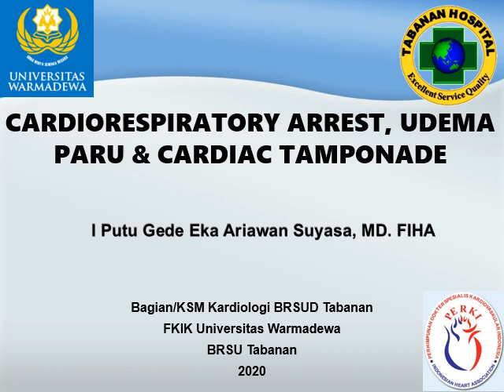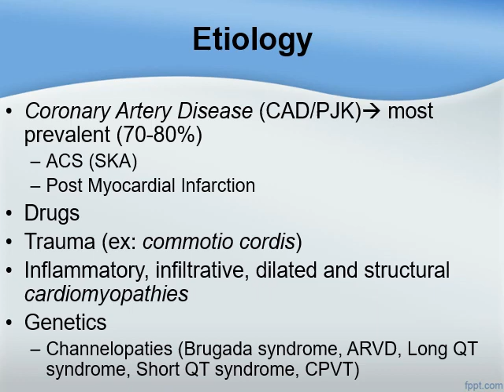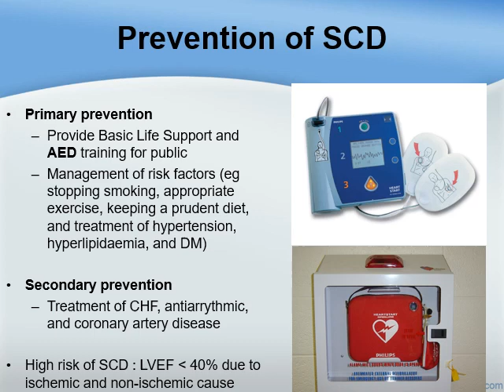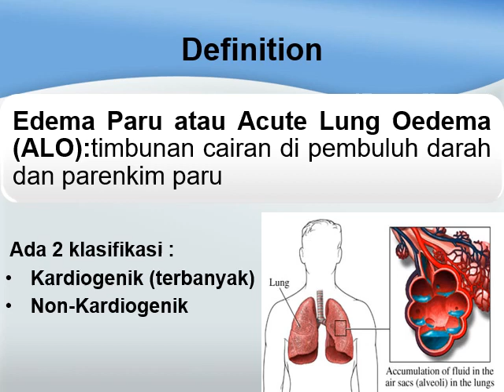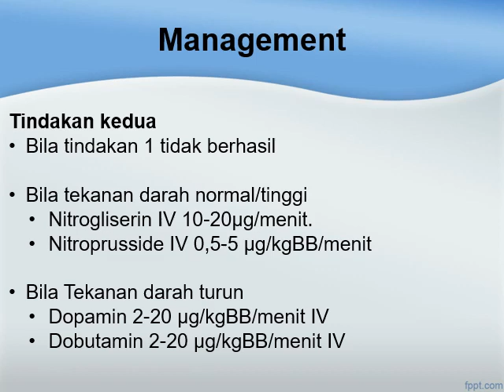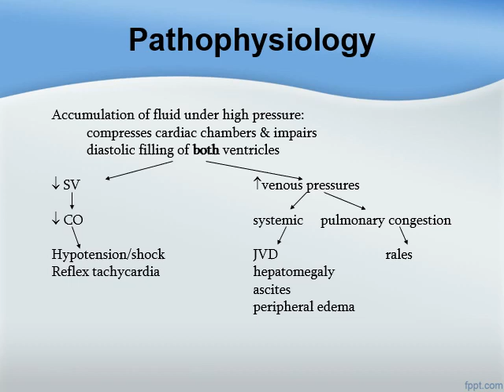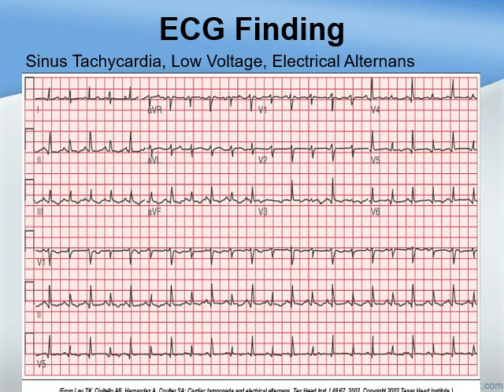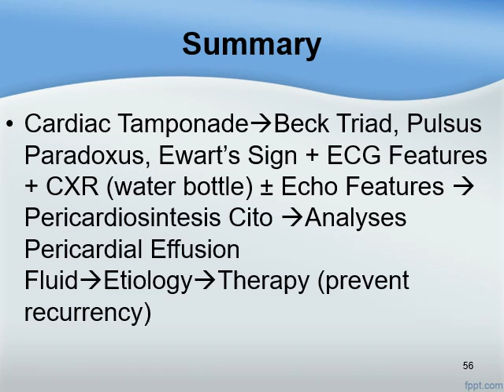Kuliah online CardioRespiratory Arrest, Udema Paru & Cardiac Tamponade